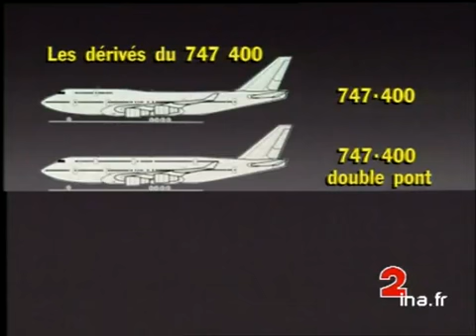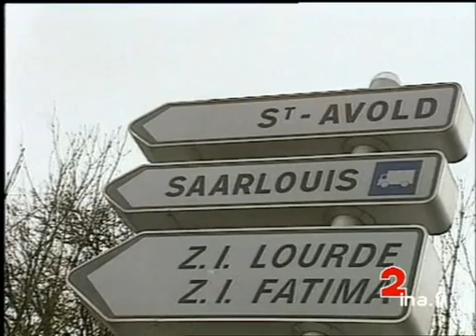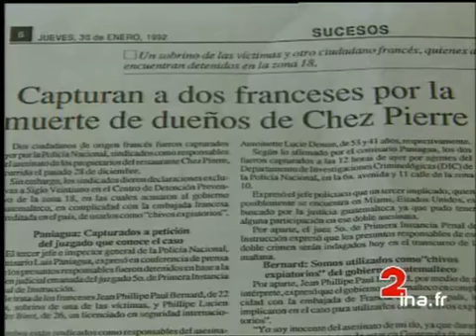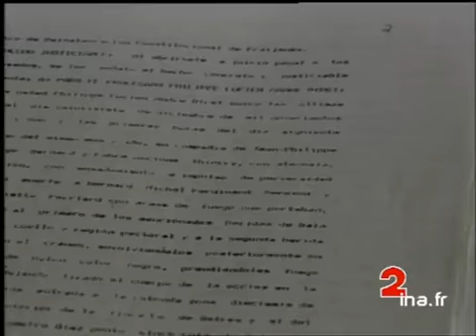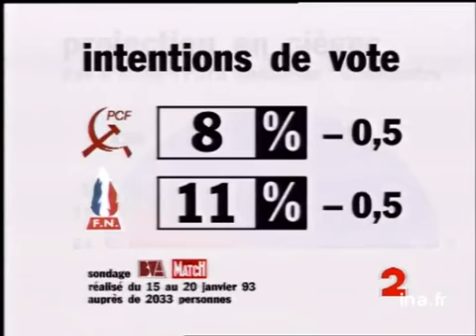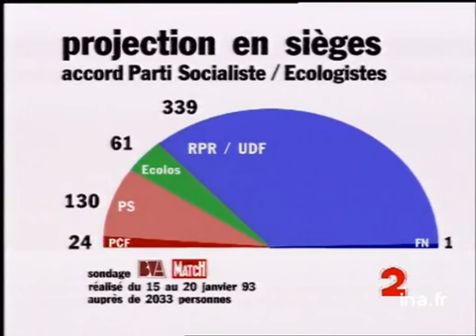JA2 20H : émission du 27 janvier 1993